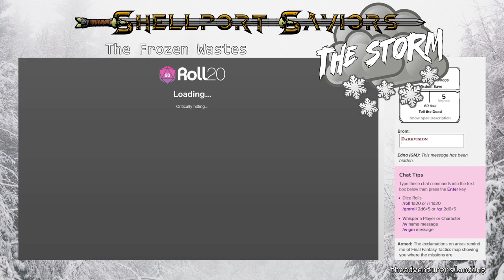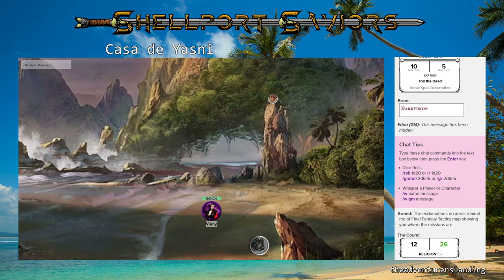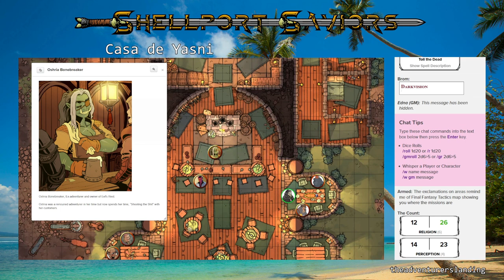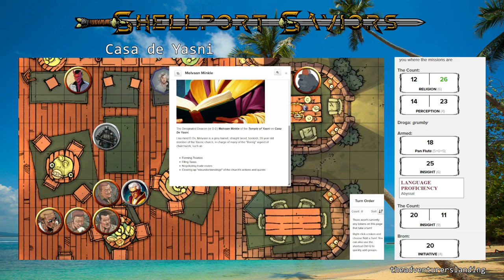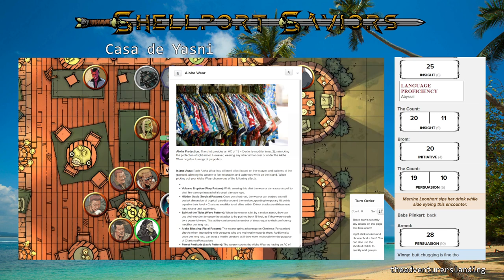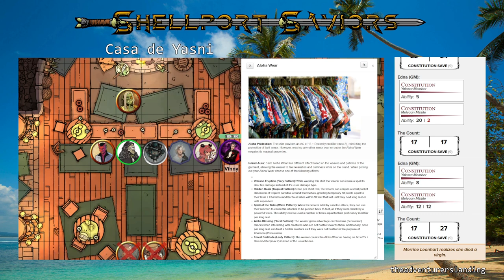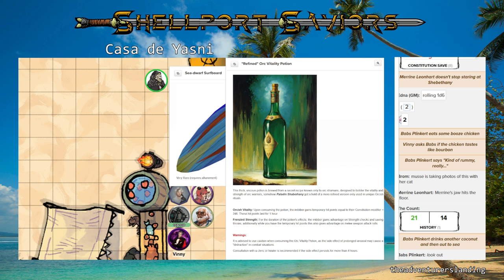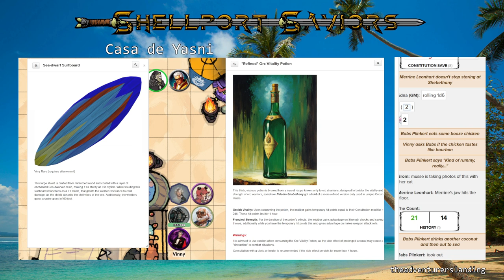Day Drinking & Other Sandy Shenanigans | Casa de Yasni Ep. 1 | D&D 5e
Welcome back to another relaxing episode of Casa de Yasni: Beach Episode Edition, a D&D 5e production by the Adventurer's Landing!

As our heroes set sail for Shellport, leaving the icy wasteland in the southern hemisphere, they encounter yet another storm and end up shipwrecked and washed up on a tropical island. "Welcome to Casa de Yasni!" they hear as they awaken, apparently in a beach resort for worshippers of Yasni. As half of the group set about fixing what's left of their ship, the rest venture deeper into the island. What will they find? Who will they meet? Is this just an excuse to day drink and skip out on the necessary labor? Find out! Tonight! On an all-new Beach Episode of Casa de Yasni!